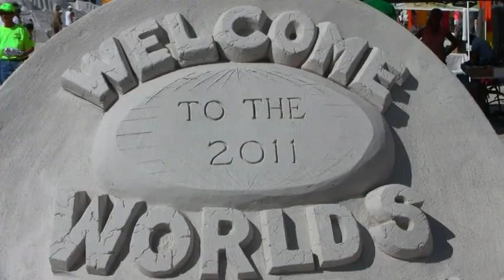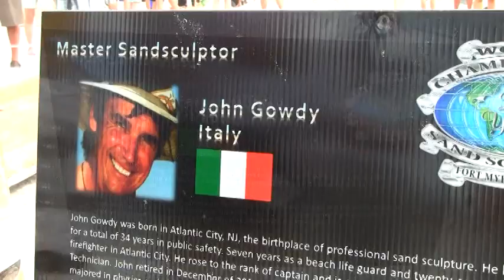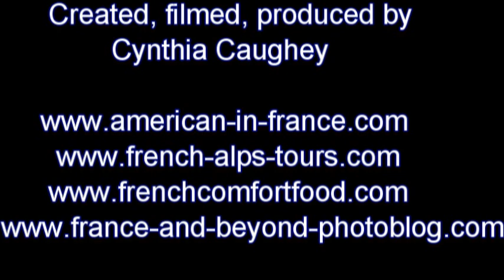Sand Sculpting Championships, Fort Myers Beach, Florida 2011